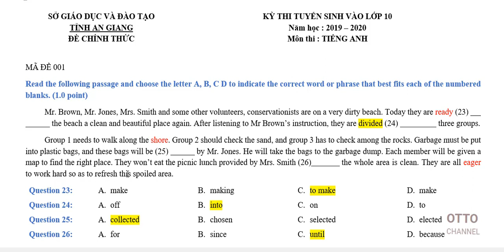Đề thi tuyển sinh vào lớp 10 tỉnh An Giang năm 2019 Video 5 in 7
+ Giải đề thi tuyển sinh vào lớp 10 tỉnh An Giang năm 2019
+ Bản quyền kênh youtube của cựu SV trường đại học ngoại thương cơ sở II thành phố hồ chí minh.